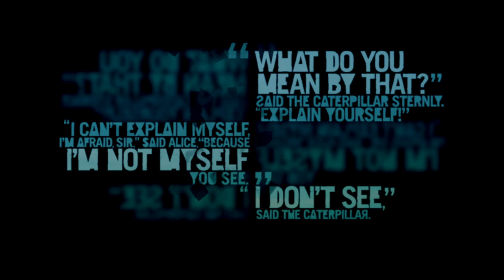FAR CRY 3 2022 : L'île de Hoyt | #16